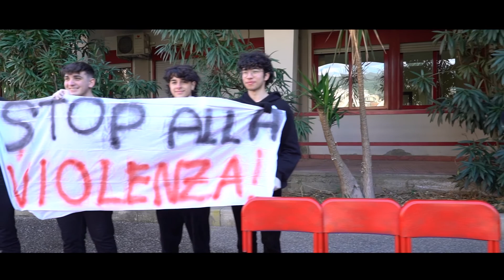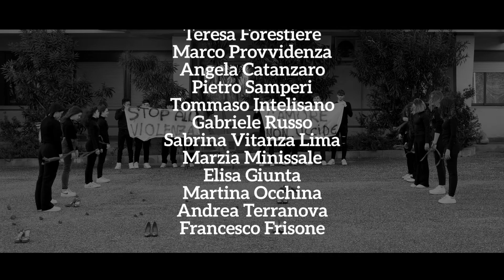BISAZZA 8 Marzo 2022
STOP ALLA VIOLENZA SULLE DONNE : gli studenti del Liceo Bisazza di Messina - 8 Marzo 2022